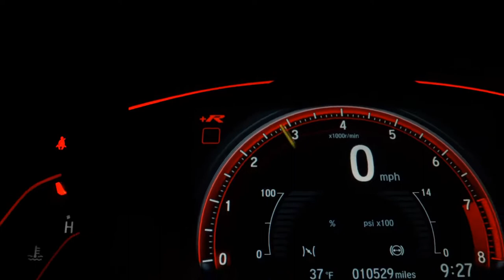FIAT UNO - 2017 - Santo André/SP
VARÃO MULTIMARCAS !!!

Dados do Veículo
Veículo: FIAT / UNO 1.0 FIREFLY ATTRACTIVE
Ano: 2017/2017
Combustível: FLEX
Portas: 4 PORTAS
Câmbio: Manual
Cor: CINZA
KM: 76.779

✅ Alarme
✅ Ar Condicionado
✅ Ar Quente
✅ Direção Hidráulica
✅ Travas Elétricas
✅ Vidros Elétricos
✅ Trio Elétrico